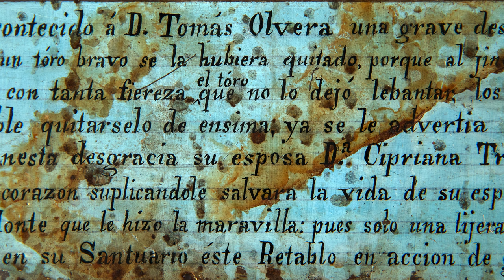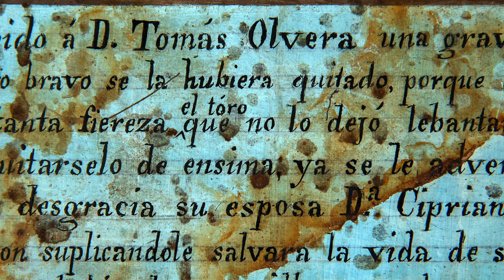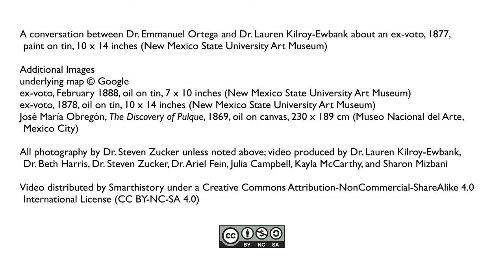A token of thanks to the Cristo de Sacromonte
Ex-voto, 1877,  paint on tin, 10 x 14 inches (New Mexico State University Art Museum)

speakers: Dr. Emmanuel Ortega and Dr. Lauren Kilroy-Ewbank